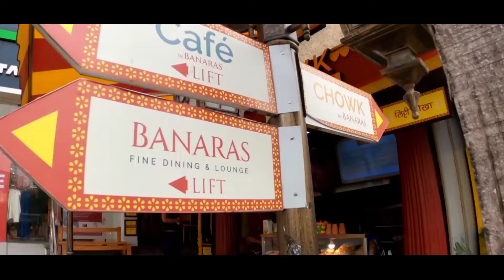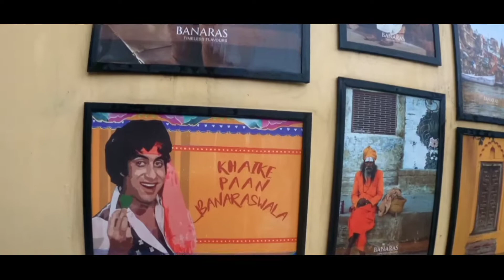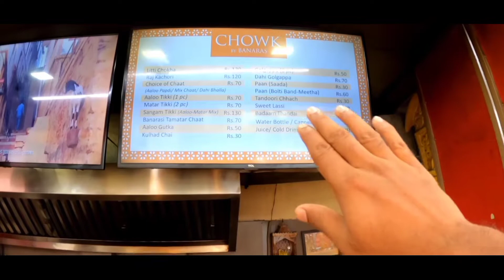Banaras Streetfood food in Dehradun | आलू टिक्की | लिट्टी चोखा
Banaras Streetfood food in Dehradun | Uttarakhand

Litti, along with chokha, is a complete meal that originated from the Indian state of Bihar and later spread and became famous in Uttar Pradesh.